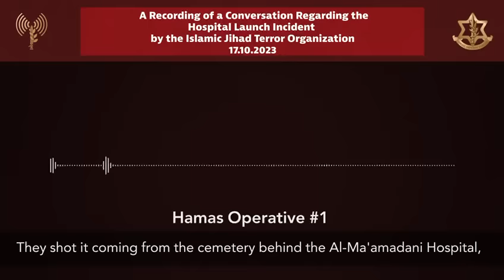Israel Defense Forces Releases Recording Of Alleged Hamas Terrorists Saying They Hit Gaza Hospital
(Video from IDF social media)

The social media account of the IDF released a recording of alleged Hamas terrorists stating that they believe their own missile hit a Gaza hospital.